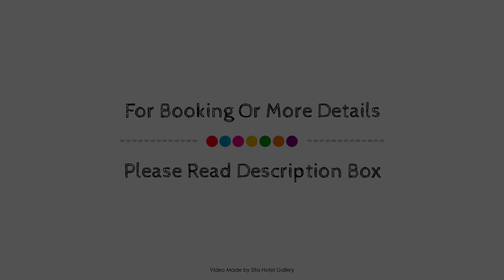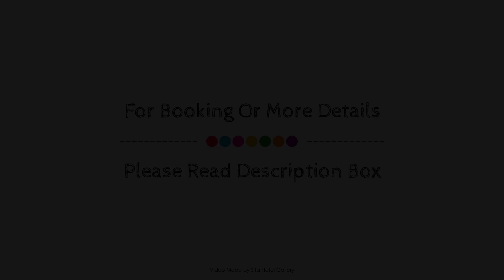Growder Court 3 - Coolum Beach QLD, Sunshine Coast, Australia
About Property:
Ideally located in the Coolum Beach area, Growder Court 3 - Coolum Beach QLD promises a relaxing and wonderful visit. Both business travelers and tourists can enjoy the property's facilities and services. Wi-Fi in public areas, family room, BBQ facilities are on the list of things guests can enjoy. Each guestroom is elegantly furnished and equipped with handy amenities. Access to the property's garden will further enhance your already satisfying stay. Friendly staff, great facilities, and close proximity to all that Sunshine Coast has to offer are three great reasons you should stay at Growder Court 3 - Coolum Beach QLD.
Searching For
1. Growder Court 3 - Coolum Beach QLD - Sunshine Coast
2. Growder Court 3 - Coolum Beach QLD - Sunshine Coast Virtual Tour
3. Growder Court 3 - Coolum Beach QLD - Sunshine Coast Rooms
4. Growder Court 3 - Coolum Beach QLD - Sunshine Coast Amenities
5. Growder Court 3 - Coolum Beach QLD - Sunshine Coast Videos
6. Growder Court 3 - Coolum Beach QLD - Sunshine Coast Offers
7. Growder Court 3 - Coolum Beach QLD - Sunshine Coast Deals
Audio Credit:
Track Title: Blank Slate
Artist: VYEN